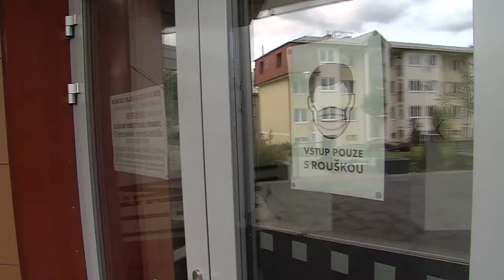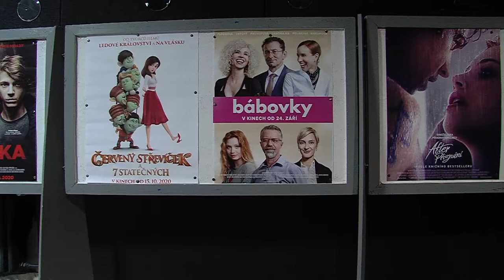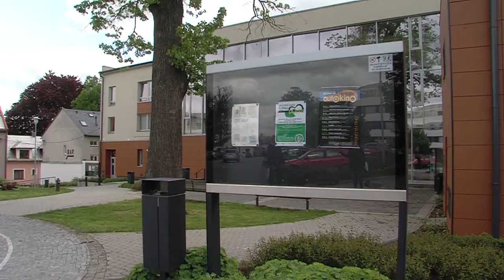Kina otvírají 1. června, uvedou premiéry filmů, které nejsou na Netflixu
Kino Vesmír Svitavy * @CMSTV 2021 * * Filmy, reportáže, dokumenty, zpravodajství. Sport, umění, architektura, historie. Reklamy, TV spoty, videoklipy. Multikamerové online TV přenosy, streaming, záznamy koncertů. Sledujte nás na YouTube, v kabelové televizi ve Svitavách a v Litomyšli a také 24 hod. denně ve vysílání DVB-T Regionálního multiplexu 5 - Svitavsko a Litomyšlsko.